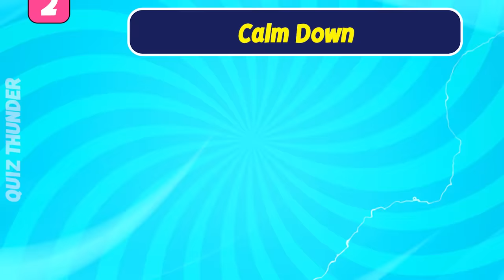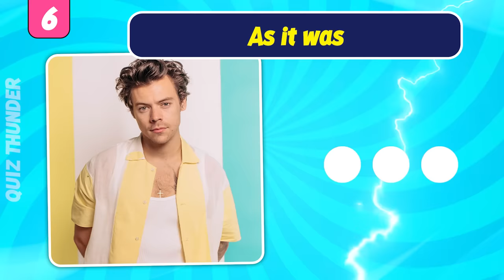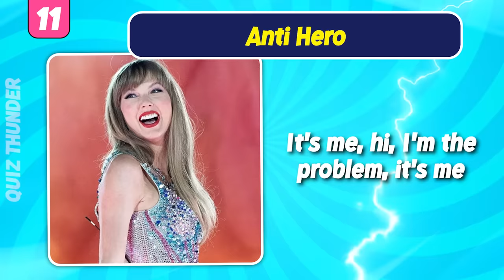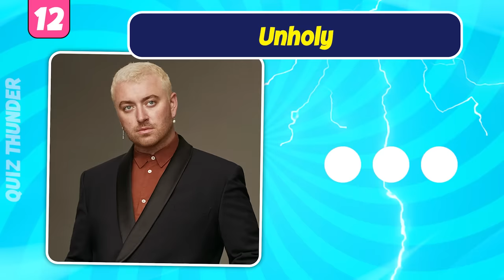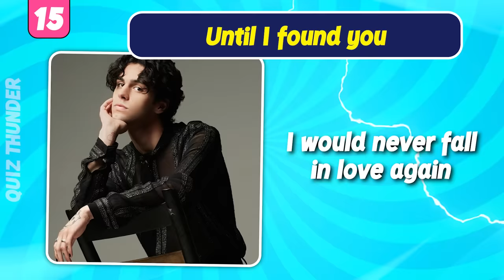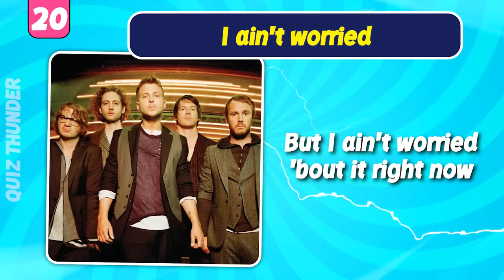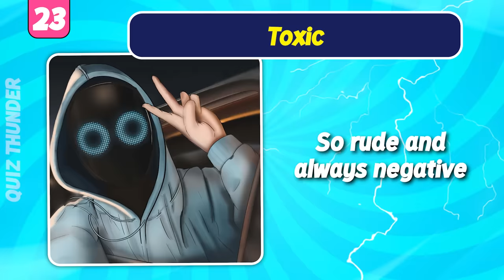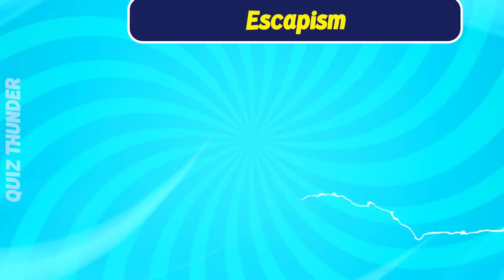Can you Finish the Lyrics? | Popular TikTok songs in 2023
Try to finish the lyrics of these famous TikTok songs in 2023. There are 30 TikTok dance songs in this challenge. Try to finish them all. Comment your score down below.

Quiz Thunder brings you the best quizzes on YouTube. These quizzes are more fun when you re watching them with someone.